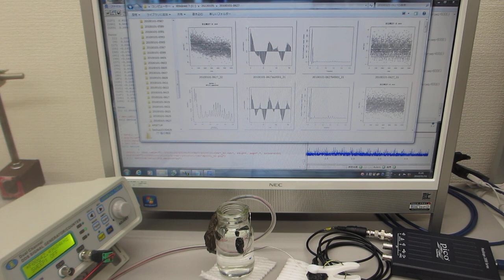超音波プローブを利用した、オリジナル超音波実験 ultrasonic-labo